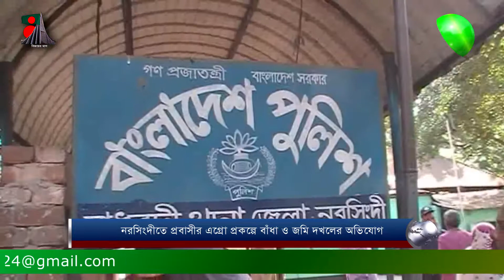নরসিংদীতে প্রবাসীর এগ্রো প্রকল্পে বাঁধা ও জমি দখলের অভিযোগ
নরসিংদীতে সাইদুর রহমান পারভেজ নামে এক প্রবাসীর মালিকানাধীন টি,এস,এম টেকনোলজি এ্যান্ড ডেইরি ফার্ম লিমিটেড এর এগ্রো প্রকল্পের জমি দখল ও বাঁধা দেওয়ার অভিযোগ পাওয়া গেছে। বাধাঁ দেওয়ার কারনে প্রকল্পের নির্মান কাজ বন্ধ রয়েছে। নরসিংদী সদর উপজেলার মাধবদীর কবিরাজপুর এলাকায় এ ঘটনা ঘটেছে। এ ঘটনায় প্রকল্পের ব্যবস্থাপক মো. মিজানুর রহমান মাধবদী থানায় একটি সাধারণ ডায়েরী দায়ের করেন।

সাইদুর রহমান জানান, প্রবাসে পরিশ্রম করে রেমিটেন্স উপার্জনের অর্থ দেশে উৎপাদনমুখী প্রকল্পে বিনিয়োগ করার জন্য নরসিংদীতে (ড্রীম হলিডে পার্কের পাশে) ১১৯ শতাংশ জমি কিনে ডেইরি ফার্ম জন্য এগ্রো প্রকল্পের কাজ শুরু করেন। প্রকল্পের নির্মাণ কাজের নিরাপত্তার জন্য গত ১৫ ডিসেম্বর সীমানা প্রাচীর নির্মাণের কাজ করতে গেলে স্থানীয় ছিদ্দিকুর রহমানের ছেলে মাঈন উদ্দিন এলাকার লোকজন নিয়ে বাঁধা প্রদান করেন। সম্প্রতি তিনি এ প্রকল্পের উত্তর পশ্চিম অংশের প্রায় ১০ শতাংশ জমি জোরপূর্বক দখলে নেওয়ার চেষ্টা চালিয়ে যাচ্ছেন।